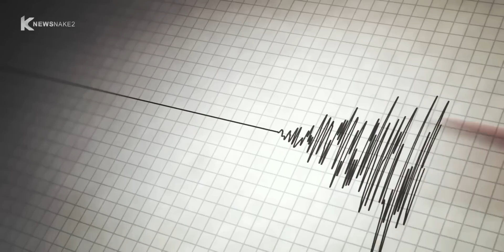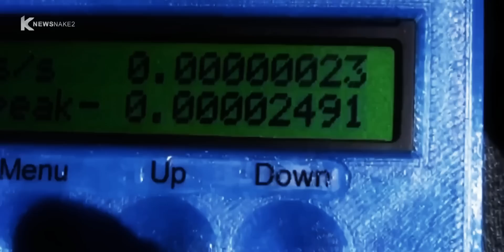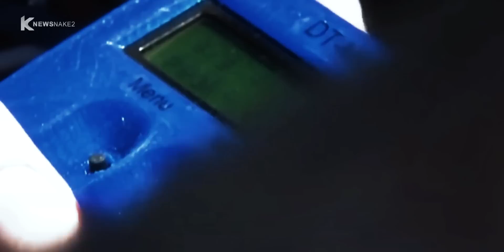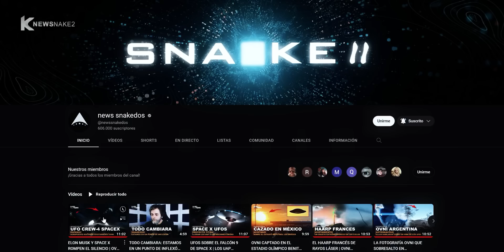EL NUCLEO ESTÁ EMPEZANDO A RETROCEDER | PORTAL EN EL ÁREA 51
El núcleo interno casi ha dejado de rotar y puede haber puesto la mira en otra inversión. ¿Puede que esto implique desastres catastróficos en la humanidad o en el planeta? La anomalía gravitacional cerca del Área 51 supone la presencia de un Portal Dimensional...